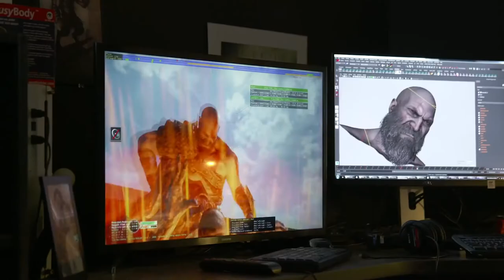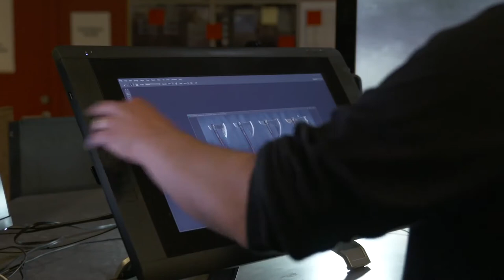GOD OF WAR 4 - Kratos Armor & Progression Gameplay Trailer - 2018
GOD OF WAR 4 - Fight Your Way Trailer
Release date : 2018